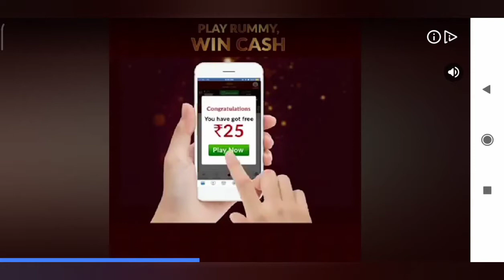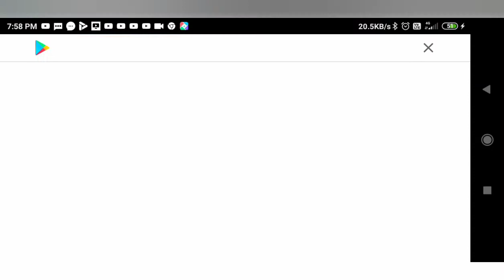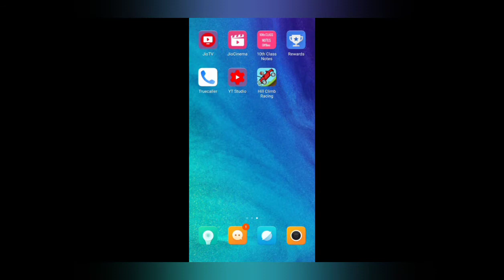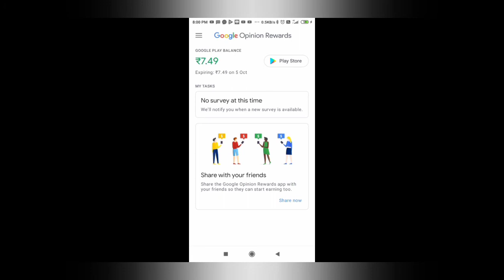How to get money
Intha endla oru appoda peru sollirupom antha app download panni enjoy pannunga guys